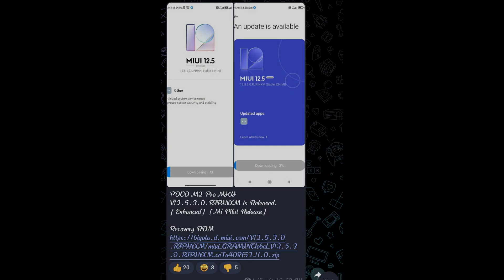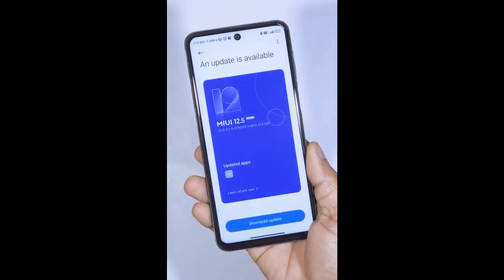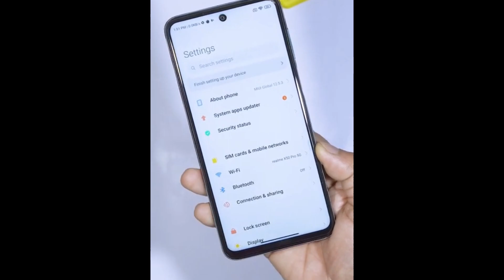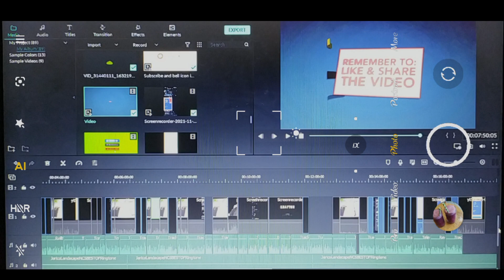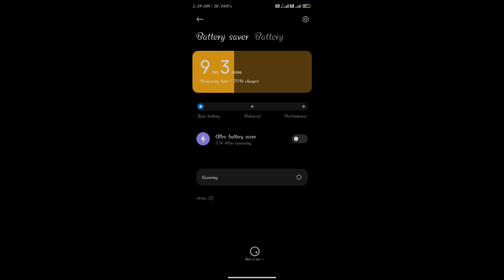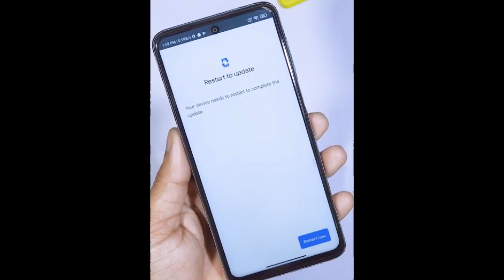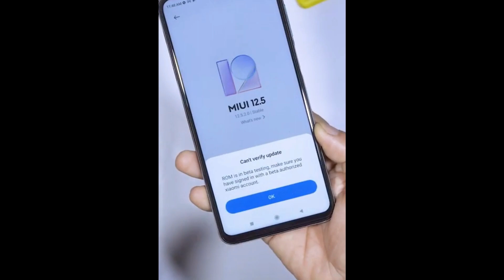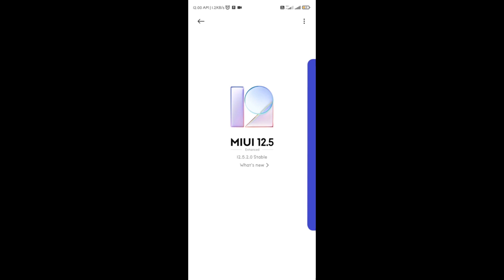POCO M2 Pro MIUI 12.5 Enhanced Based Android 11 Released | MIUI V12.5.2.0 Vs 12.5.3.0 | Tamil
Poco M2 Pro MIUI V12.5.2.0 Android 11 Released For MIUI (12.0.4.0-Android 10) India Stable Users.

POCO M2 Pro MIUI V12.5.3.0.RJPINXM is Released. [Enhanced] [Mi Pilot Release]